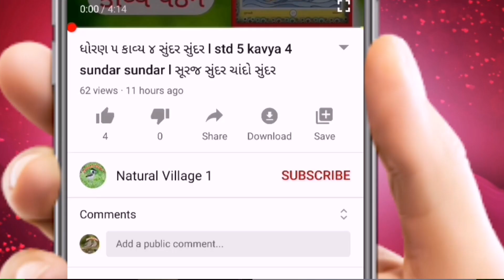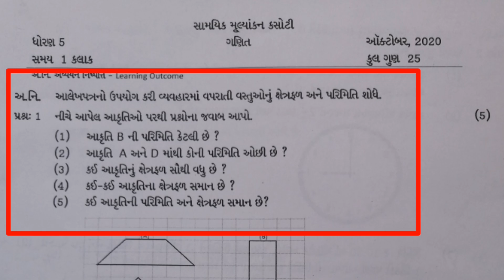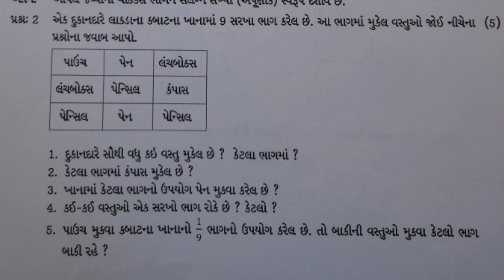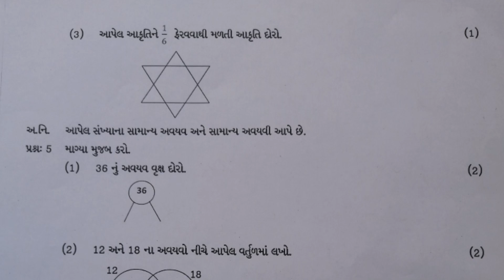std 5 ekam kasoti ganit october l ધોરણ 5 ગણિત એકમ કસોટી લખવાની રીત ઓક્ટોબર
નમસ્કાર,અમારી આ ચેનલમા તમારુ હાર્દિક સ્વાગત છે.આ ચેનલમા તમને ધોરણ 1 થી 8 બાળકોના વિડીયો મળી રહેશે.તેમજ આ ચેનલમા તમને મનપસંદ એવા પક્ષી,પ્રાણીઓની વાર્તા પણ સાંભળવા મળશે...તેથી અમારી આ ચેનલને લાઈક શેર અને સબ્સસ્ક્રાઈબ જરૂર કરો.

અમારી ચેનલના વધારે જોવાયેલા વિડિયો જોવા નિચેની લિંક ઉપર ક્લિક કરી જોશો.

આ રિત પ્રમાણે ધોરણ 3 ના બાળકો એકમ કસોટી લખી શકે.
બે સાપ અને તેમાથી એક કોગલાના બચ્ચાને ખાય છે.
અમન ચકલીનુ ઘર બનાવે છે.
હુસેનભાઇ આવી રીતે કબૂતરને ખવડાવે છે.

I love baby birds,birds and birds nest.

I like sparrow.

This video is very nice.

This bird is very nice.

you are birds save,and your nest save

my hoby is birds save.tree save and grow

i like earth,home,nature and birds.

Thank you for my  video watching.

my video see .share. and like.